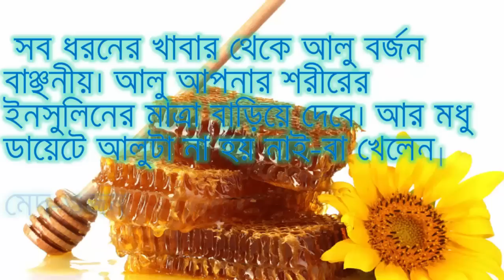মেদ ভুঁড়ি আর বাড়তি ওজন কমাতে মধু ডায়েট।।Modhur Nana Gun।।বাড়তি ওজন কমাতে মধু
মেদ ভুঁড়ি আর বাড়তি ওজন কমাতে মধু ডায়েট,Modhur Nana Gun,বাড়তি ওজন কমাতে মধু, মধু,BD HEALTH TIPS,HEALTH TIPS,মধু নিয়ে মধুর কথা অনেক। তার চেয়েও বেশি প্রচলিত মধুর মধুরতর গুণের কথা। নিয়মিত মধু খেলে সৌন্দর্য বাড়ে এ কথা অনেকেই জানেন, মানেনও। কিন্তু মধু ডায়েটে বা ‘মধুর’ খাবারে বাড়তি মেদ আর ওজনও যে কমে! এ কথা জানেন ​কি?